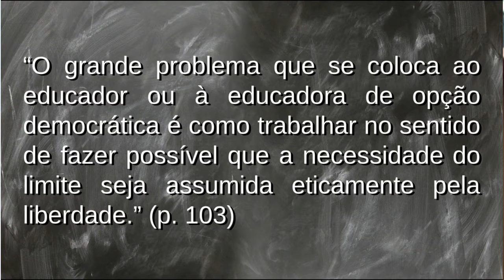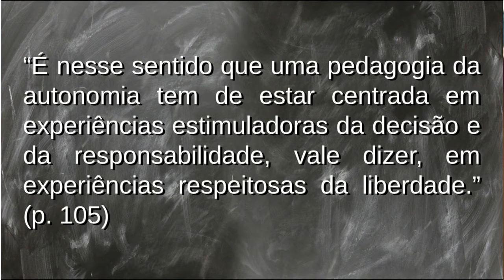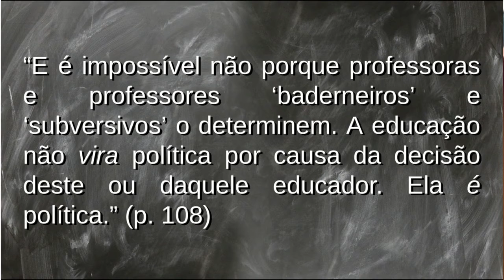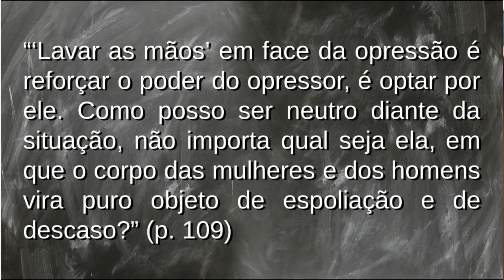PAULO FREIRE: PEDAGOGIA DA AUTONOMIA XII (FICHAMENTO)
Vídeo resumindo os textos contidos entre as páginas 102 e 110 da obra "Pedagogia da autonomia: saberes necessários à prática educativa", de Paulo Freire.